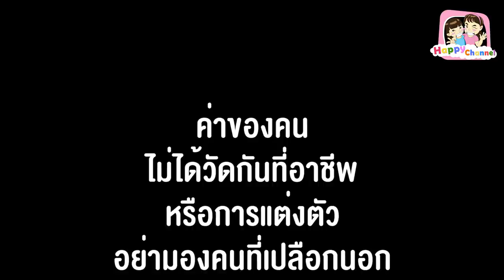ขี้โกง...หลอกขายแมสปิดปาก เสียเงิน 2ล้าน หนังสั้น พี่ฟิล์ม น้องฟิวส์ Happy Channel